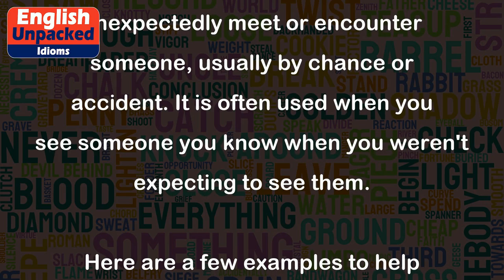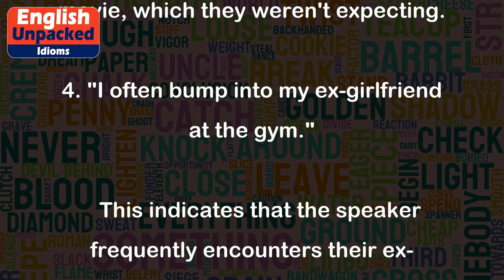Bump into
The idiom "bump into" is a common English phrase that means to unexpectedly meet or encounter someone, usually by chance or accident. It is often used when you see someone you know when you weren't expecting to see them.
1. "I was walking down the street when I bumped into my old friend from college."
   This means that the speaker unexpectedly met their friend while walking on the street.
2. "I bumped into my neighbor at the grocery store yesterday."
   This implies that the speaker ran into their neighbor unexpectedly while shopping.
3. "I can't believe I bumped into my boss at the movies last night!"
   This suggests that the speaker saw their boss by chance while watching a movie, which they weren't expecting.
4. "I often bump into my ex-girlfriend at the gym."
   This indicates that the speaker frequently encounters their ex-girlfriend at the gym, even though they didn't plan on it.
5. "I bumped into my favorite actor at a coffee shop and got his autograph!"
   This means that the speaker had a chance encounter with their favorite actor at a coffee shop and managed to get their autograph.
In all these examples, the idiom "bump into" is used to describe unexpected or chance meetings with someone. It implies that the encounter was not pre-planned or anticipated, adding an element of surprise to the situation.